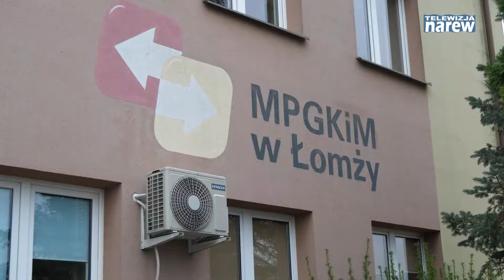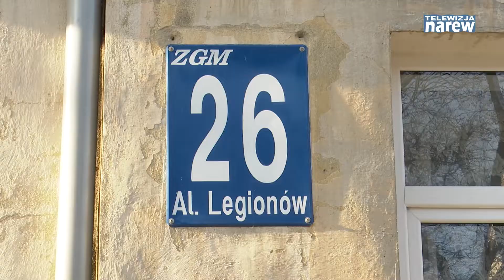Projekt budżetu Łomży przygotowany z myślą o potrzebach mieszkańców